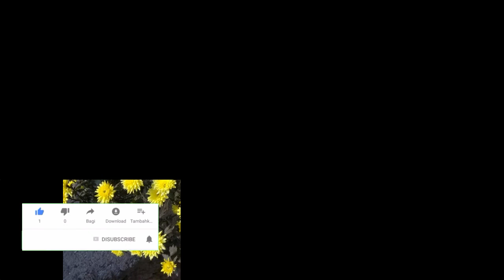ধর্ম ও আধ্যাত্মিকতা কি একই অথবা পৃথক বিশ্বাস Swami Someswarananda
Swami Someswrananda
ধর্ম ও আধ্যাত্মিকতা কি একই অথবা পৃথক বিশ্বাস Someswarananda